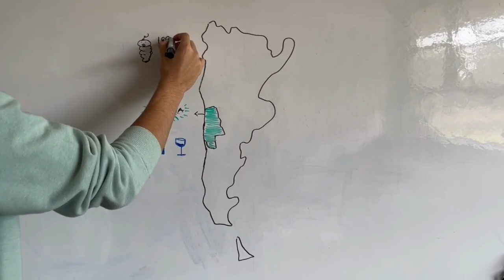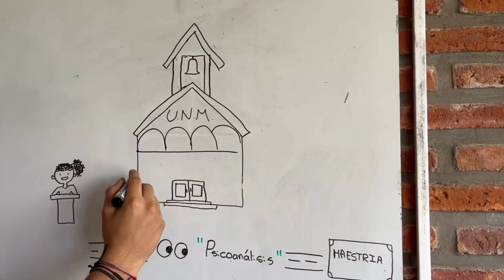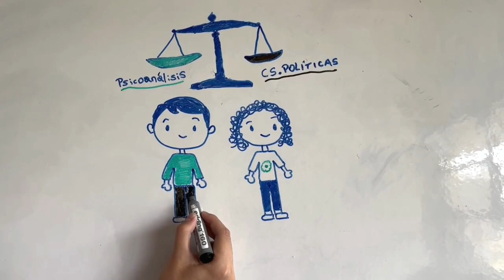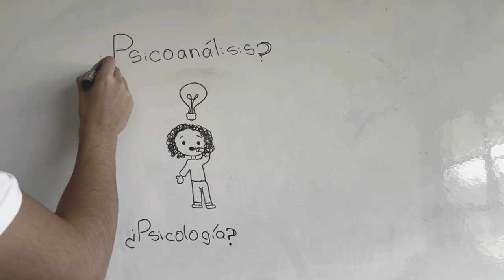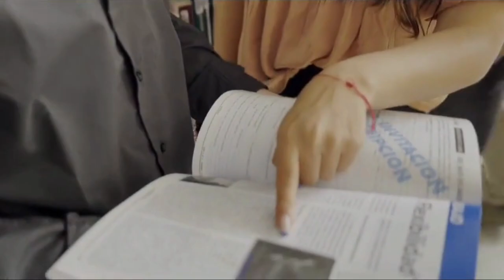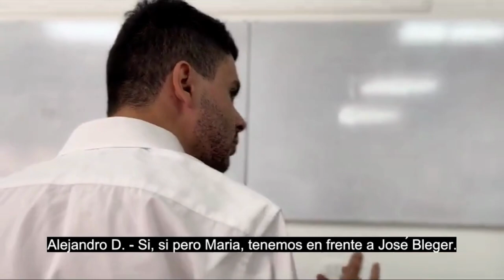Maria Eugenia Gonzalez (Movie)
Esta es la historia de la Lic. María Eugenia González en el transcurso de su investigación .“El psicólogo como psicoanalista: Problemas de formación y autorización”